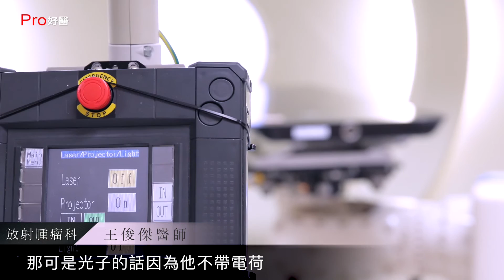『癌症質子治療的優勢與限制？』Pro好醫大聯盟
受訪 : 放射腫瘤科 /王俊傑醫師
近年來癌症治療邁入了質子的領域,專家們利用質子的特性,
應用在癌症患者身上,希望讓癌友們在治療過程中可以將不必要的傷害降低進而殺死癌細胞,不過質子治療真的就是癌症治療的首選嗎？
質子治療的優勢同時也讓他有所限制？！